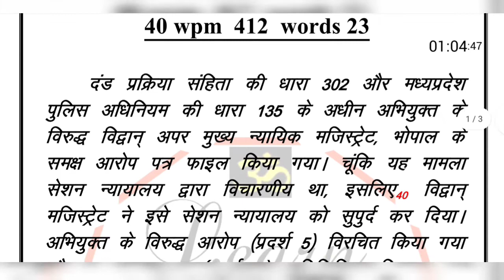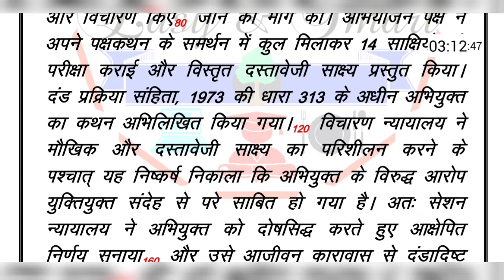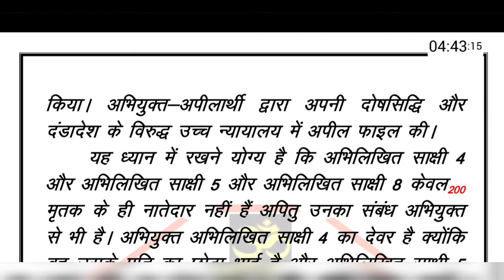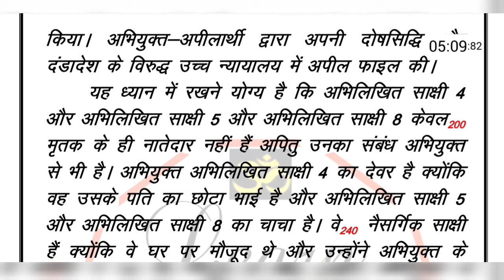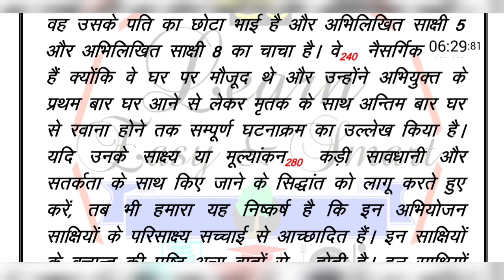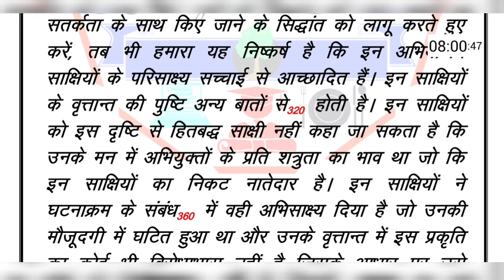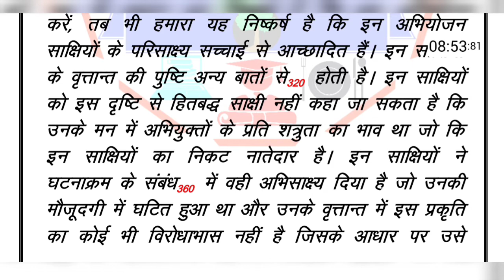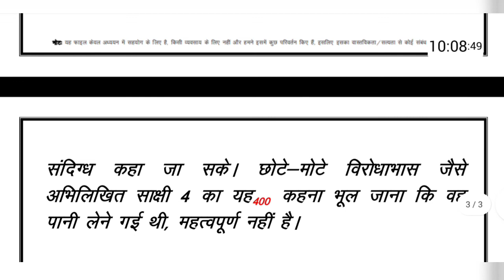wpm Court Matter Typing Audio for MP High court, Raj High Court Karnataka high court, NVS, FSSAI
20 wpm hindi typing audio
30wpmhinditypingaudio
40wpm hindi typing audio for MP high court
35wpmhinditypingdictation
typing
Court matter
typingaudio
typingaudioforhighcourt
typingaudioforlearners
typingaudiodictationforbeginners
hinditypingaudio
englishtypingaudio
hinditypingdictation
typingdictation
typinghindidictation
typingtrack
audiodictation
dictation
typing dictation for MP High court
typing dictation
hindityping
typing
highcourttyping
hindiaudio
learntyping
howtotypefast
howtoincreasetypingspeed
fasttyping
audiofortyping
टाइपिंगऑडियो
हिंदीटाइपिंगऑडियो
टाइपिंगडिक्टेशन
हिंदीटाइपिंगडिक्टेशन
टाइपिंग
dictationfortyping